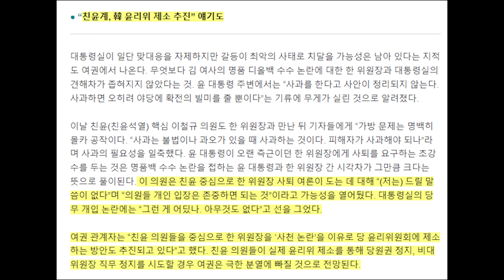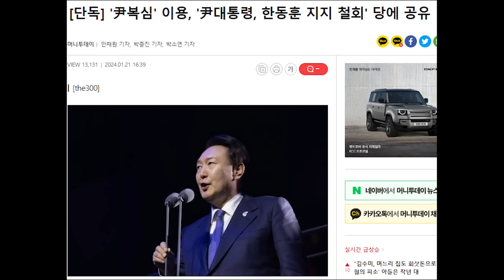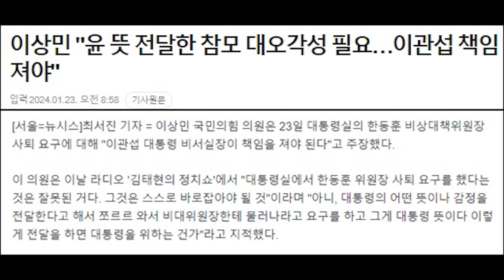진짜 문제는 윤-한 갈등이 아니다..대통령 참모들 최악의 정무 감각